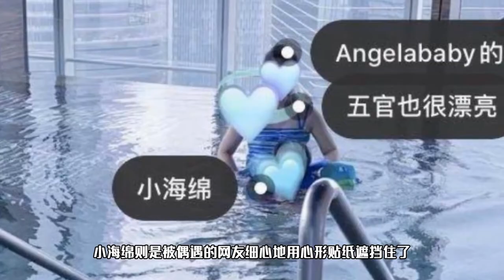网友偶遇Baby带儿子游泳，素颜现身皮肤白皙，小海绵酷似黄晓明